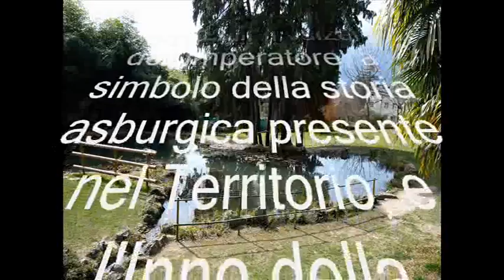Video Il Parco Arciducale di Arco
Composizione per orchestra sinfonica e arpa del M° Vito Arena, ispirata al bellissimo Parco Arciducale di Arco e donata alla Città di Arco.